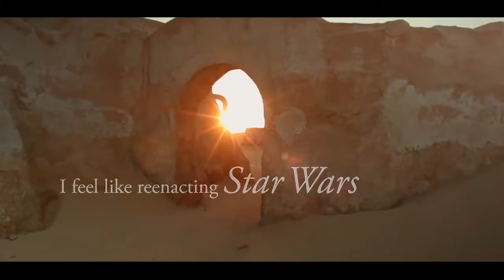Tunisia is amazing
This video was turned by the Tunisian embassy in USA and it was published every where to tell to all the people over the World that Tunisia is amazing !